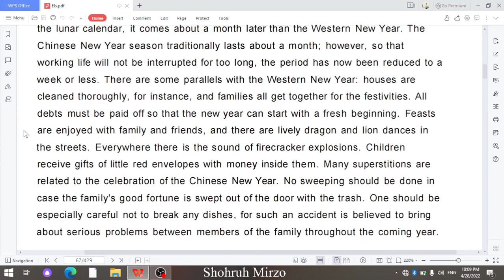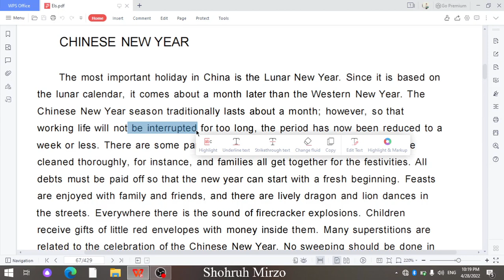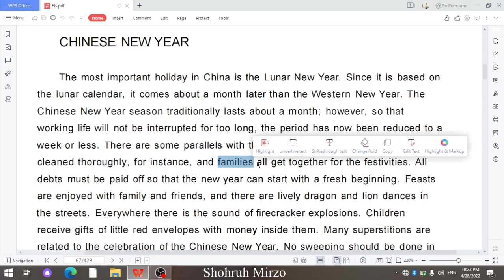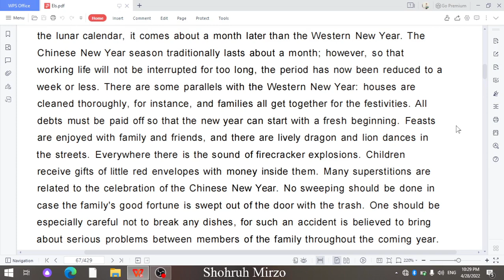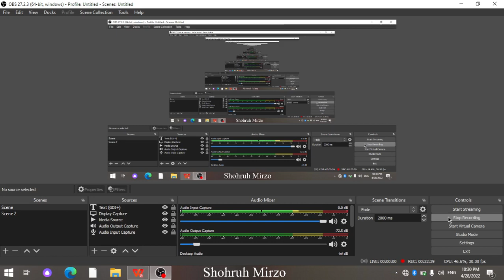English through reading. 31-dars: Chinese New Year